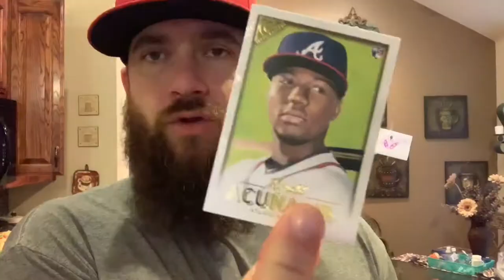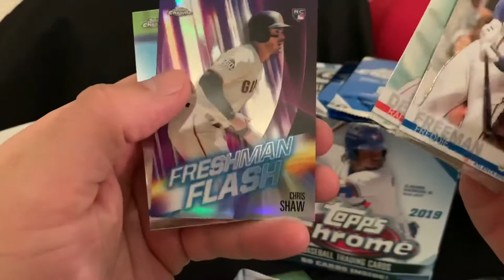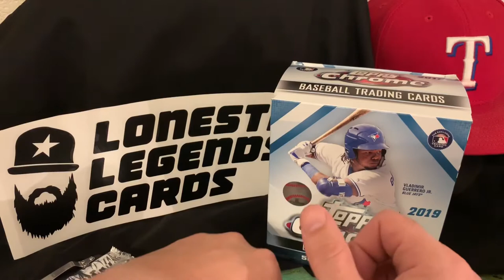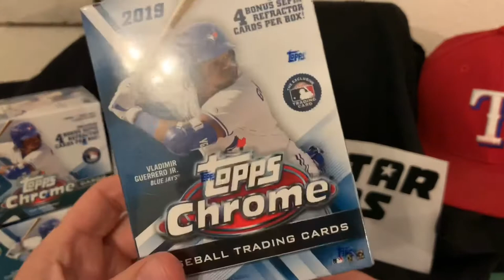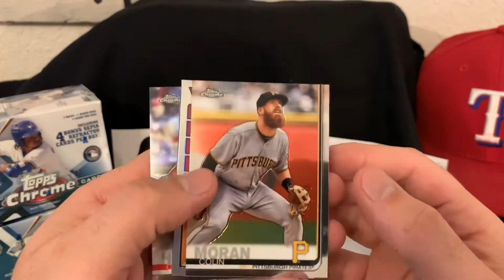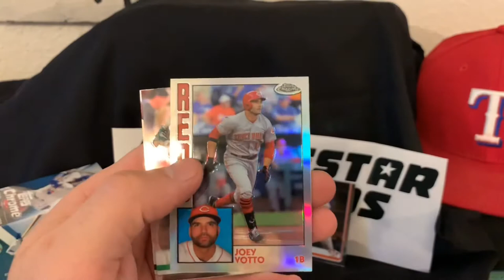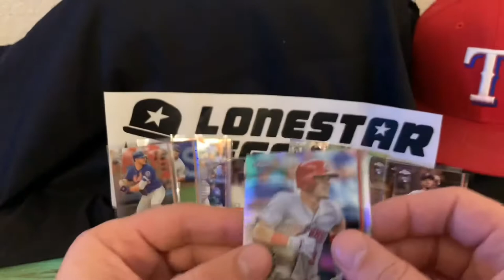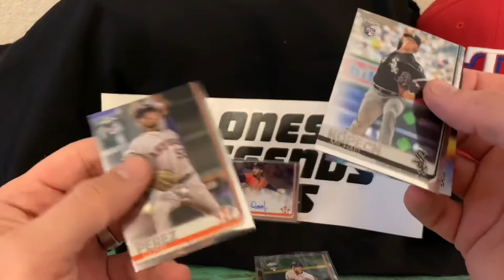2019 Topps Chrome: Retail Warrior Strikes Again!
Howdy guys and gals welcome back to another LoneStar Legends Family Video thank y’all for jumpin on here, we appreciate it as always! Take a journey with us as we rip into some 2019 Topps Chrome looking for all the major rookies like Vlad Jr, Fernando Tatis Jr, Peter Alonso and many, many more! Keep checking back and watch for the link to the new LoneStar Littles very own YouTube channel!!! Hope y’all enjoy and never forget, We Love Ya, God Bless!!!

WE LOVE YA, GOD BLESS!